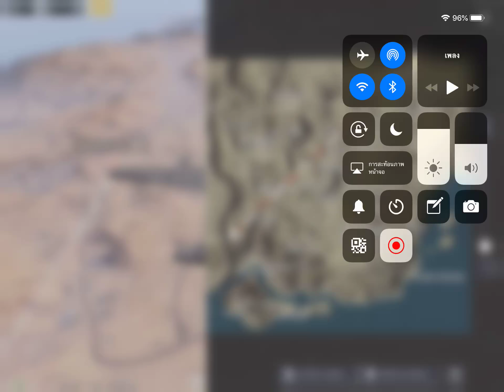PUBG สายชิ่ง